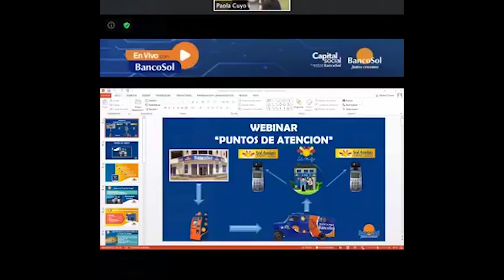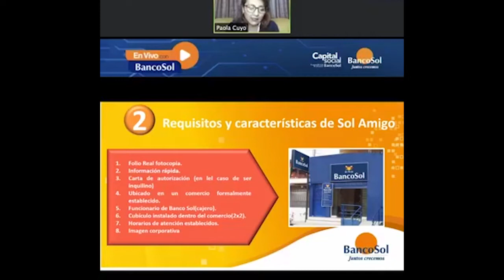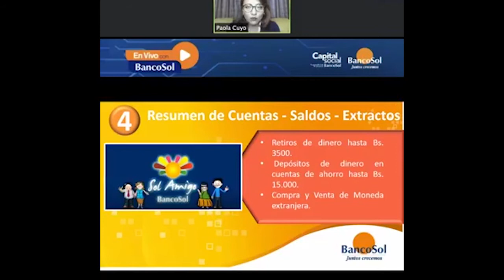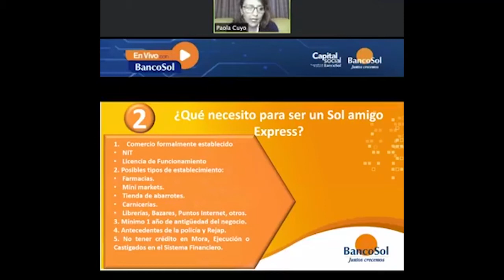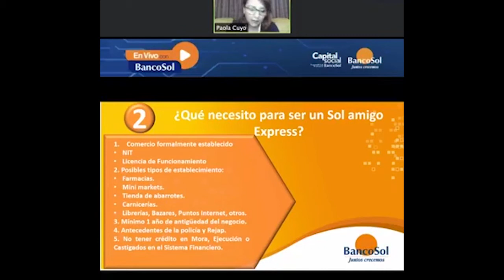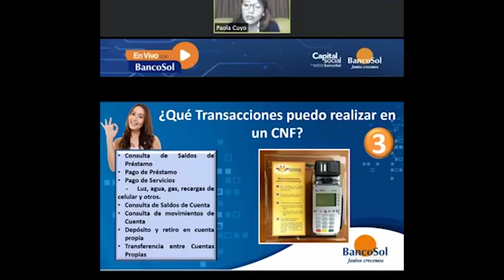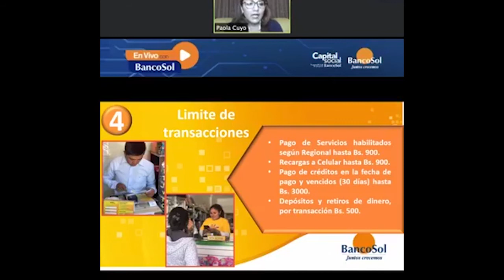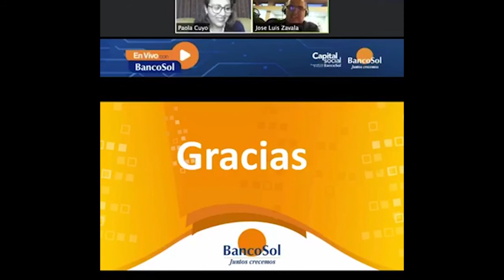En vivo con BancoSol presenta a: Paola Cuyo Oropeza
Se parte del webinar: "SOL AMIGO Y SOL AMIGO EXPRESS COMO CANALES DE PAGO”